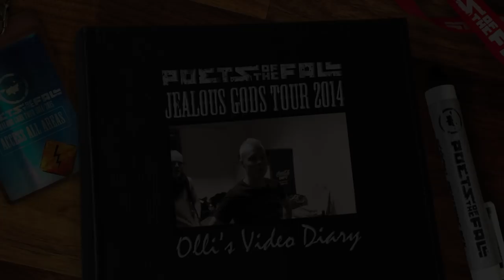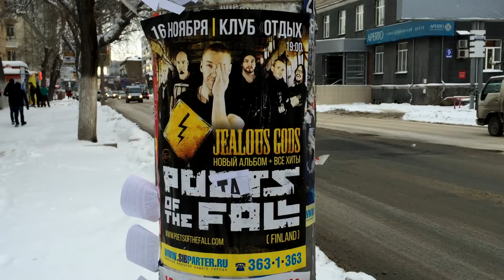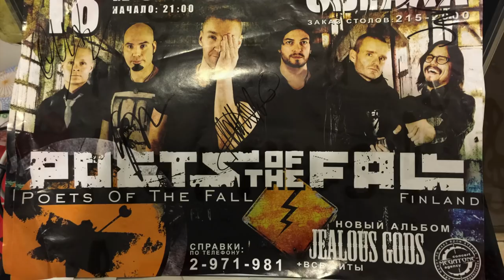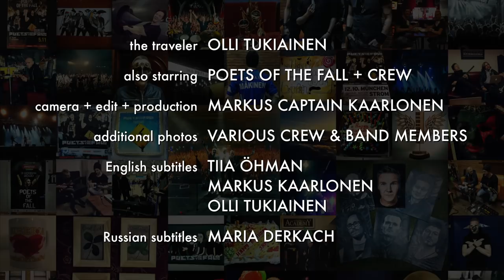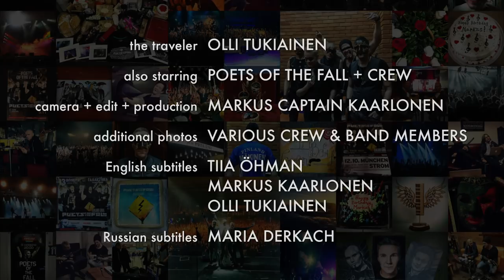Olli's Jealous Gods Tour Video Diary (Part 6/6 - "Final Stretch")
► Subtitles available in English & Russian! Final part of Olli's video diary from the Jealous Gods Tour.